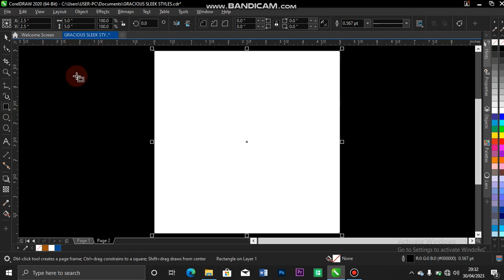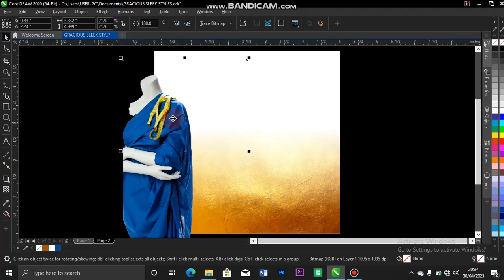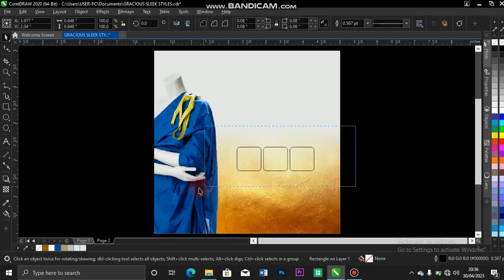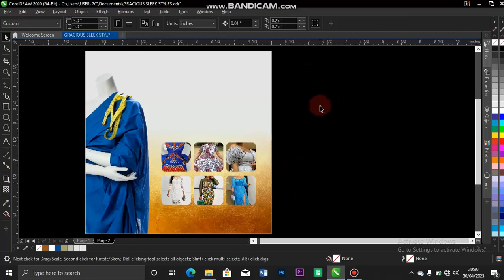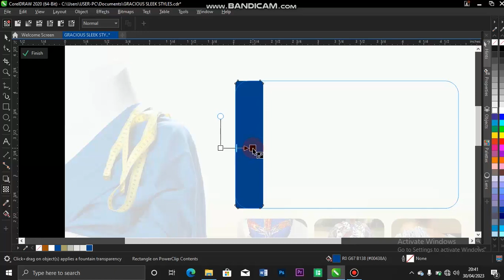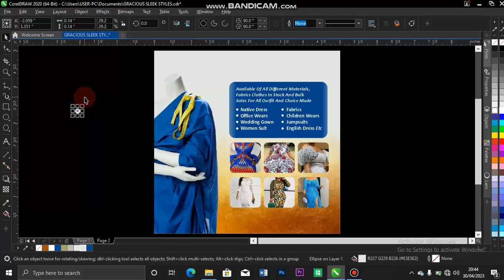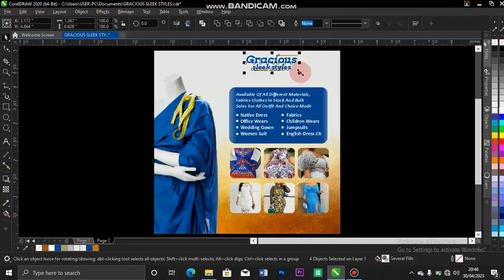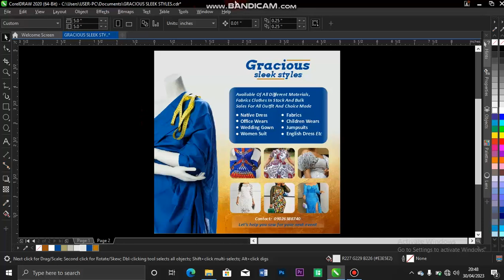How to design a fashion designer flyer in corel draw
I share helpful tutorial videos that guide you on how to design effectively

Tell me the next tutorial you will love me to drop, I'll work on it